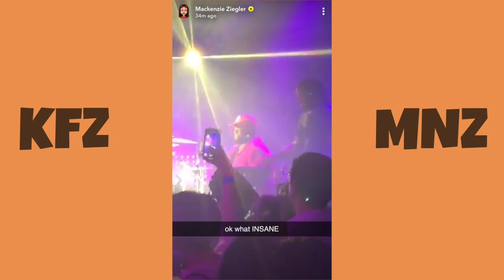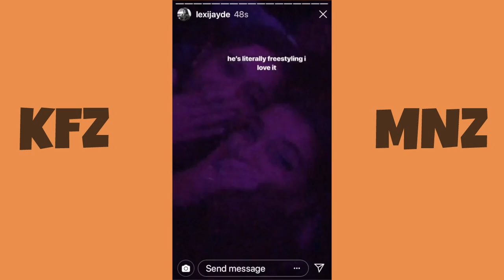MORE CONCERTS, BEACH AND LILIAS BIRTHDAY! | KFZ MNZ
Hayden goes over to the Ziegler's to celebrate his birthday
Kenzie and Lexi go to the Pink Sweats concert
Kenzie and Eden go to Manhattan Beach
Kenzie then attends Lilia's early birthday party with friends!!

link to her website if you want to purchase an intro/outro